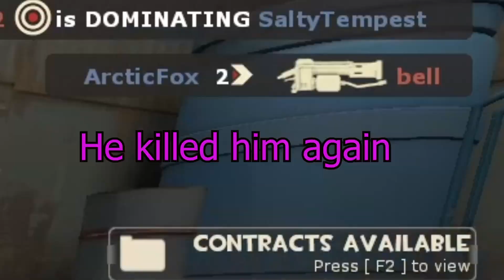The Super Soldier Scout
PLEASE GIVE ME MORE LOADOUTS, i'm not running low on ideas but I really don't wanna get close to running out of ideas

I also stream every friday, might not be TF2 but yaknow

I also have a Discord, in case you wanna ping me over and over again and ruin my life